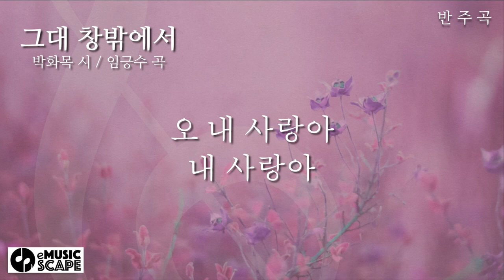"그대 창밖에서" g 단조 피아노 반주 Instrumental - 박화목 시 / 임긍수 곡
한국가곡 "그대 창밖에서" g 단조 피아노 반주 Instrumental
박화목 시 / 임긍수 곡